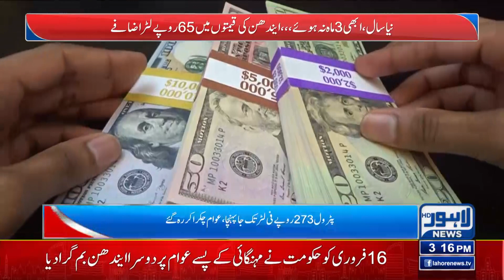Increase In Petrol Price! | Strong Public Response | Lahore News HD